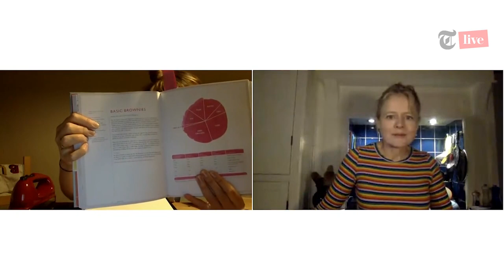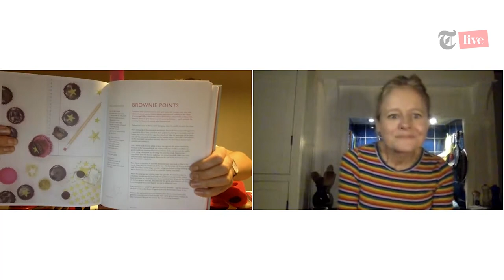How to make the ultimate chocolate brownie with GBBO’s Frances Quinn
In this session Chef and Food writer Xanthe Clay is joined by former Great British Bake Off winner Frances Quinn to bring you a 45-minute masterclass on how to make her signature bourbon brick brownies. These will quickly become your go-to favourite creation and a guaranteed crowd pleaser!

Keep up to date with Frances on Instagram for more baking inspiration

The best baking equipment for your kitchen, inspired by The Great British Bake Off

Introducing compostable cling film, and five other eco-friendly swaps for your kitchen

Sign up to The Telegraph Cookbook Newsletter for a feast of recipe ideas

The Cookbook homepage, home to thousands of recipes including those by our star bakers telegraph.co.uk/cookbook

Be first in line to hear about our unmissable events with our Telegraph Live Newsletter telegraph.co.uk/eventnewsletter